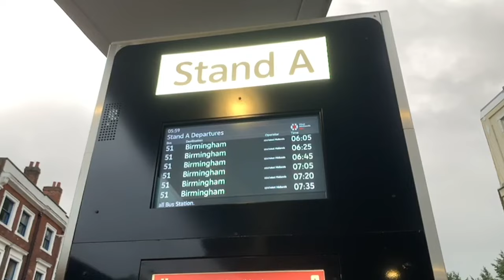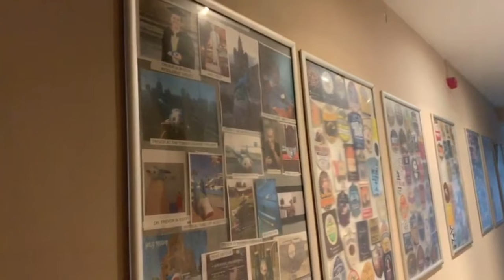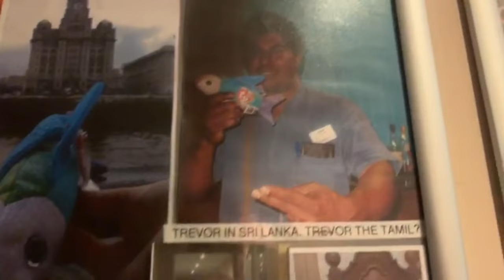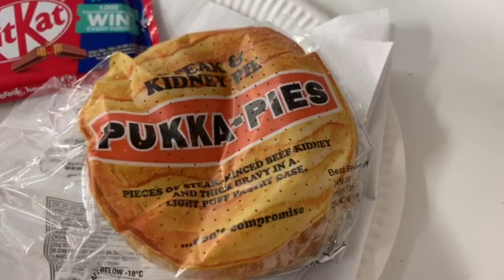Southend 1-3 Blackpool (Away Days with Jane Stuart)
This is the League debut of Jane Stuart's Away Day video diaries

Jane you gave me so much footage you are an absolute star! I just hope I've done you justice with this edit.

I really hope you guys enjoy this wonderful video of an amazing day and victory for Simon Grayson and his new Blackpool FC!!